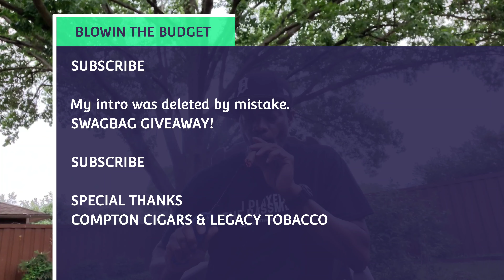BLOWIN THE BUDGET | Micallef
This video contains adult content and language.

I lost some footage and had to improvise.

Quantum Leaps
0:00 Intro
2:00 1st Third
2:19 Celebrity News
3:30 Halftime
5:40 Retrohale
7:10 Last 3rd
7:47 Wrap Up
8:06 Swagbag Giveaway